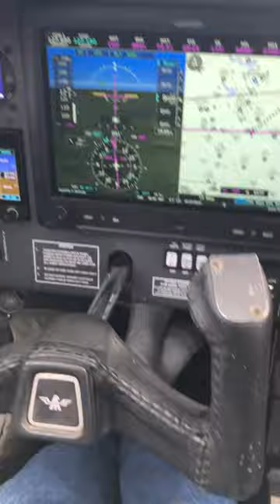Mooney/GFC 500 without yaw damper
For Garmin GFC 500 there’s the option of getting a yaw damper, some planes wallow in turbulence, some don’t and so don’t need it.
It comes down to those who bought it say you need it, and those without say you don’t.  Video (ball indicator) shows Mooney doesn’t yaw a lot.